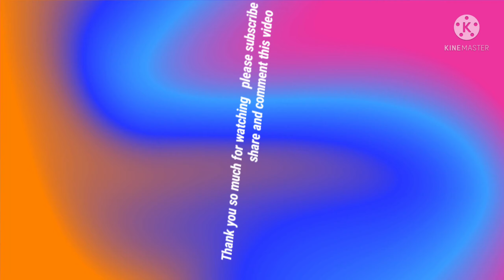Naruto drawing | Arijit Sen Arts